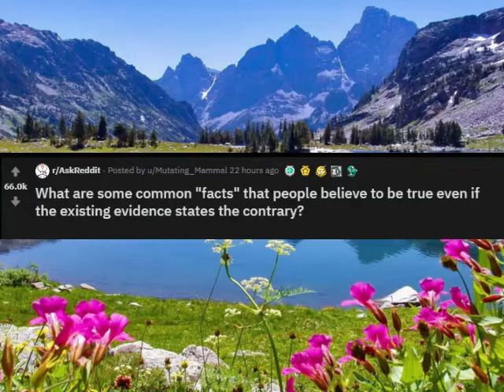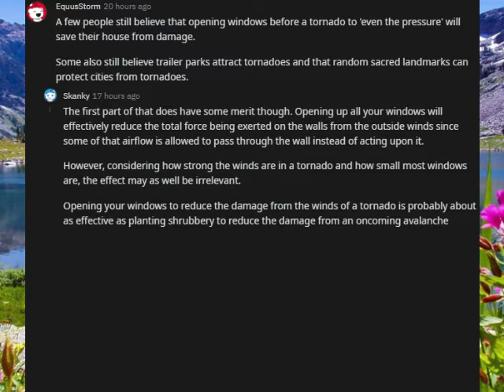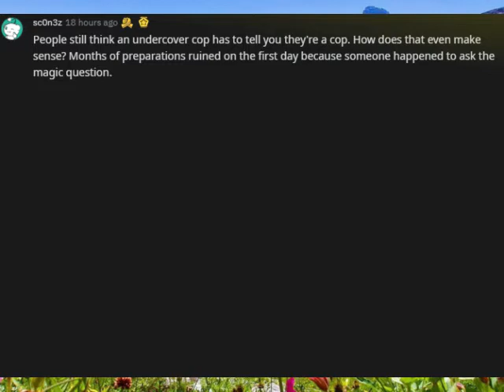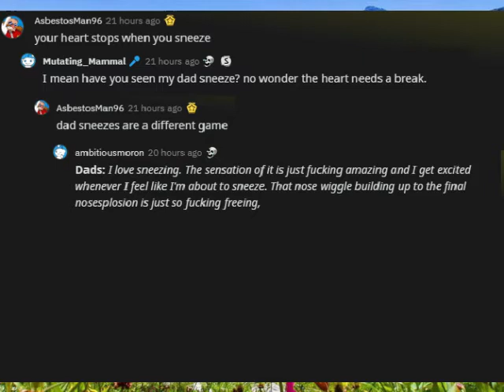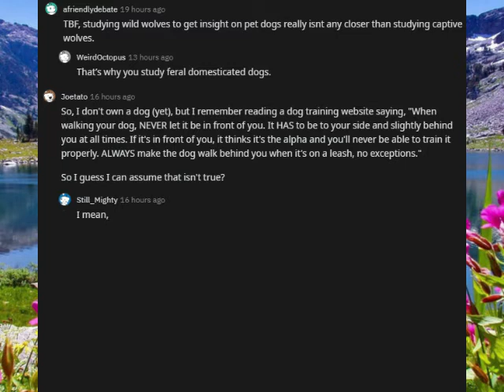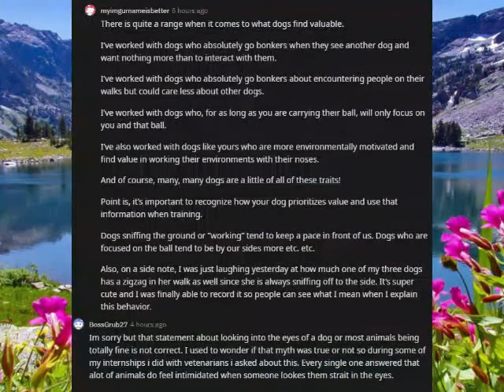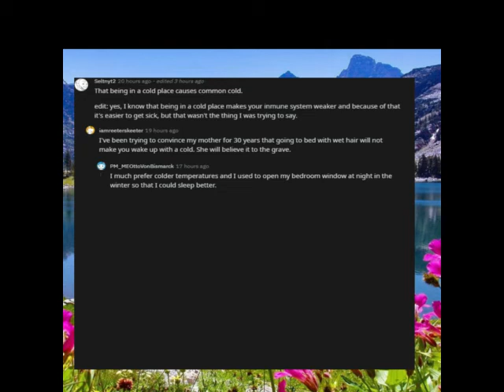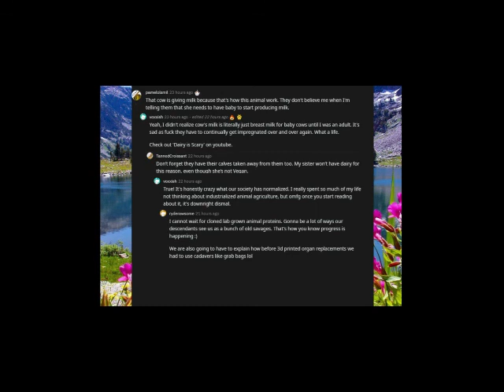some common "facts" that people believe to be true (r/AskReddit)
What are some common "facts" that people believe to be true even if the existing evidence states the contrary?